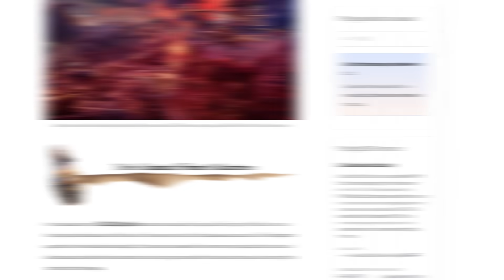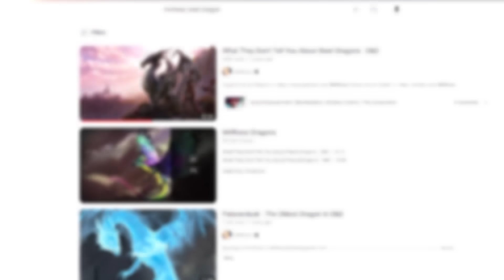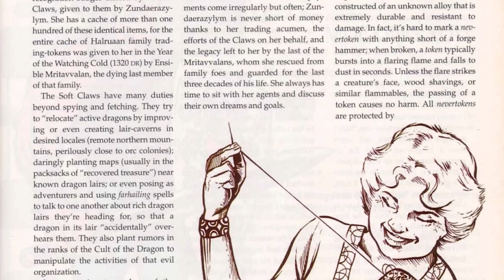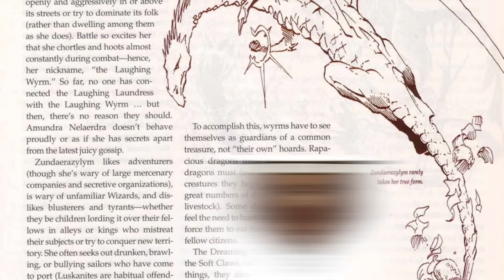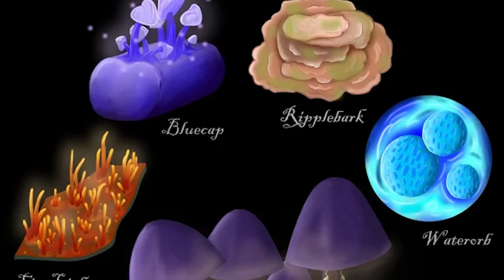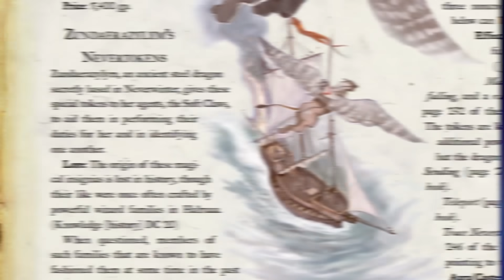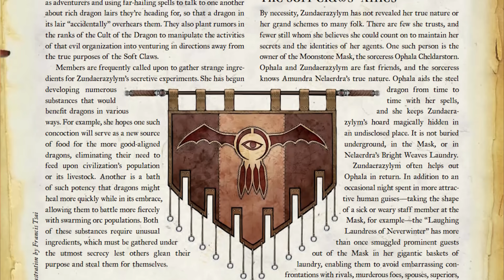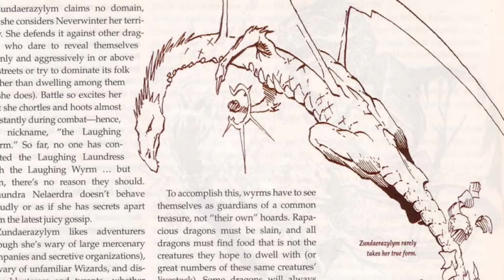Zundaerazylym - The Most Important Dragon in D&D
MUSIC

SOURCES

Dragons of Faerun
Champions of Valor